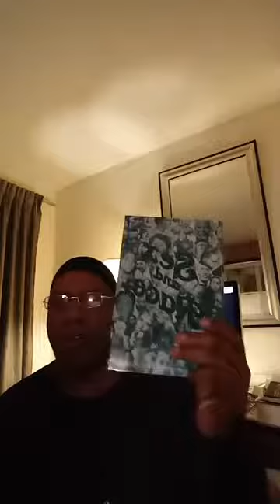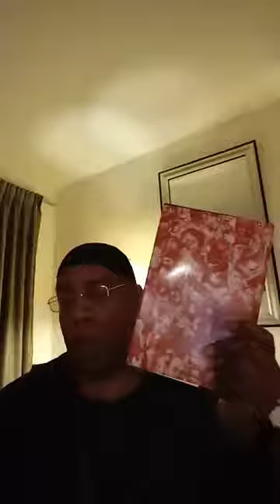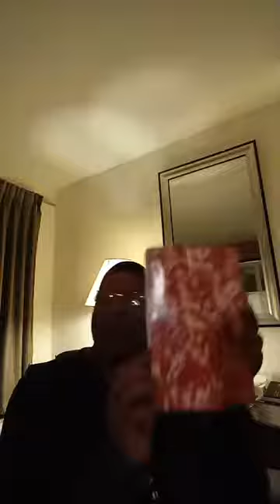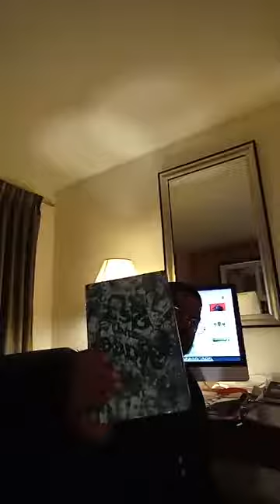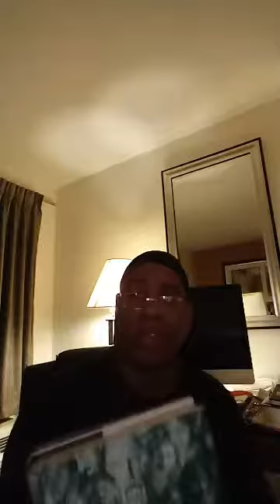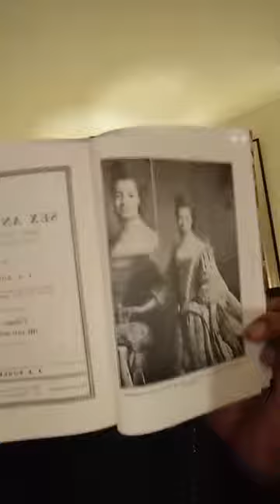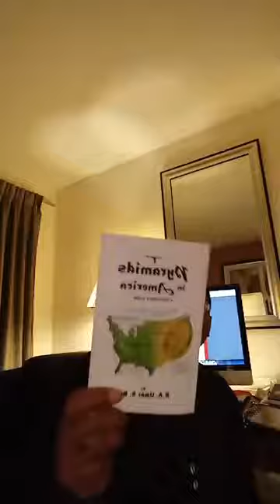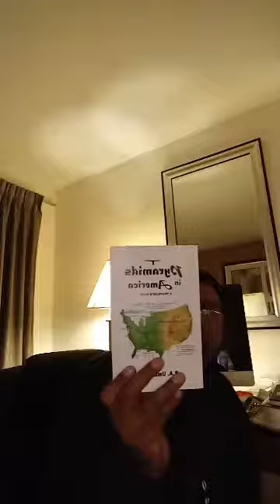SEX, RACE & PYRAMIDS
Happy New Year (Autumn Equinox)!

Saturnus, Unustilis 1st 16,023 A.W.C2.
Saturday, September 22, 2018 Gregorian

This means: Saturday the First Day of the First Month, Year 16,023 in our Asiatic World Cycle Calendar! The 13 Constellations of the zodiac take 25,920 years to revolve around the Earth. This period of time constitutes an Ausarian Year or a Great Year! This was the Supreme Calendar of all ancient people. I discovered this calendar 18 years ago. No one else on the Earth is teaching this calendar anymore, except me and my Priesthood! No one else on Earth is LIVING by this calendar anymore, except me and my Priesthood! Join me in my journey to resurrect our original rhythm by harnessing the mysterious forces hidden in our original calendar. This will put us back in harmony with nature, restoring wealth, health and success...

Create your sales funnel for your business investment program fast and easy.

Register:
4 Corners Alliance Group
My partners at 4 Corners Alliance Group are absolutely some of the greatest guys in the world! The platform that they have provided me with to end poverty on the planet is second to none...

My stock market coach taught me to always know my exit before I make my entrance. Well, Gold is my exit point! Gold & Silver have historically been the default basis of wealth for millions of years. Most people believe it has been thousands of years, but man has been on this planet much longer than they are telling us. So at the end of the day I will be strategically reinvesting my Crypto-currency profits in Gold. Now you can too!